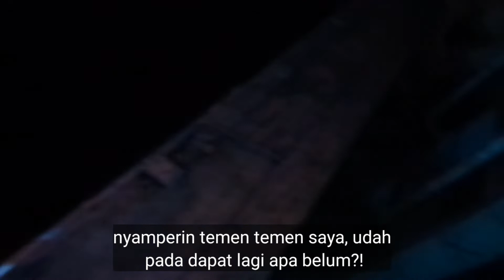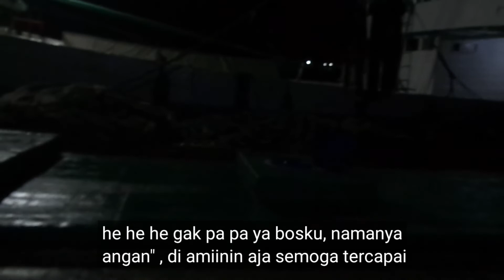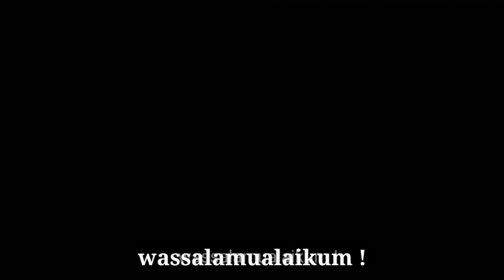Sensasi strike mancing ikan ini?... bikin nagih!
Melanjutkan video yang sebelumnya , kali ini strikenya malah menjadi jadi ,saksikan keseruanya bosku mancingmania ikan juventus